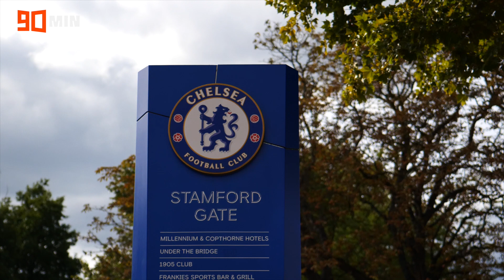NEW YEAR, SAME CHELSEA PROBLEMS FOR POTTER! Nott'm Forest 1-1 Chelsea Premier League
Reacting to Chelsea's disappointing 1-1 draw with Nottingham Forest in the Premier League.